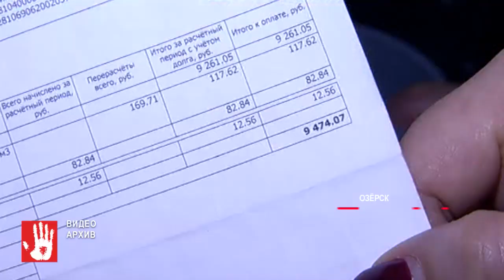Руководителя УК в Озерске заподозрили в хищении денег у жителей сразу 55 домов